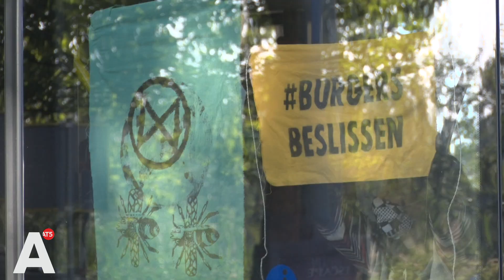Extinction Rebellion voert opnieuw actie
Tientallen actievoerders van Extinction Rebellion hebben rond 7.30 uur in Buitenveldert de drukke kruising Europaboulevard/De Boelelaan geblokkeerd. Dit duurde rond 13 uur. De politie heeft de meeste actievoerders weggehaald, de kruising is weer toegankelijk voor verkeer. In totaal zijn er 320 actievoerders 'bestuurlijk verplaatst'.

Afgelopen vrijdag deden ze hetzelfde even verderop bij de Zuidas en duurde het de hele middag voordat ze daar vertrokken waren. Het kostte de politie veel moeite sommige actievoerders weg te krijgen omdat ze zichzelf hadden vastgeketend.

Extinction Rebellion hield afgelopen weekend meerdere acties. Er waren protesten op het Museumplein en zaterdag blokkeerden activisten de Blauwbrug bij de Stopera.